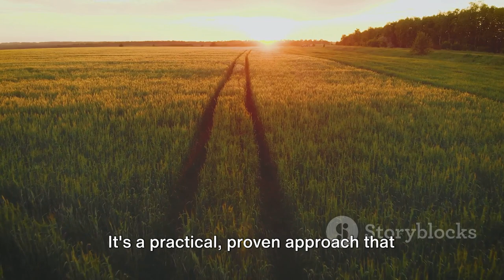Unearthing Regenerative Agriculture: A Deep Dive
Unearthing Regenerative Agriculture: A Deep Dive by Little's Workspace

OUTLINE:

00:00:00 Introduction to Regenerative Agriculture
00:01:54 Principles of Regenerative Agriculture
00:03:41 Benefits of Regenerative Agriculture
00:05:35 How Regenerative Agriculture Works
00:07:07 Conclusion and Summarization